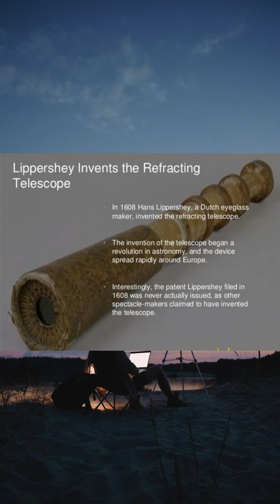Hans Lippershey | Telescope | MHA INFO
MHA Info is Pakistan's most popular YouTube channel that describes the most intrusting information for you to enjoy. MHA Info has been shared with you the world's mysterious information. MHA Info is a great channel for your subscription to gain the most interesting pieces of information.

Would you like to support us to do this?
Give your suggestions in the Comment section